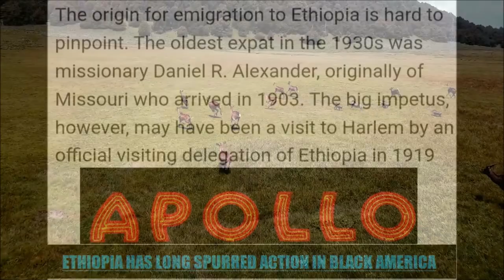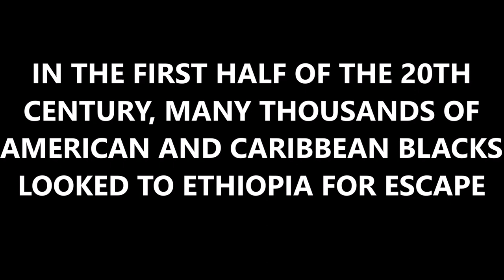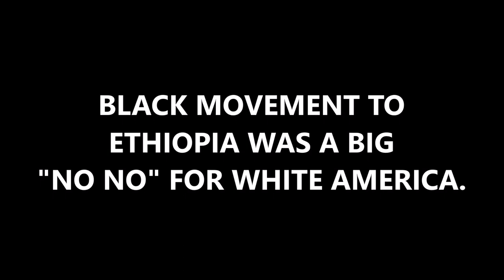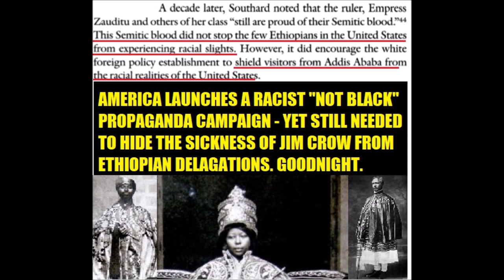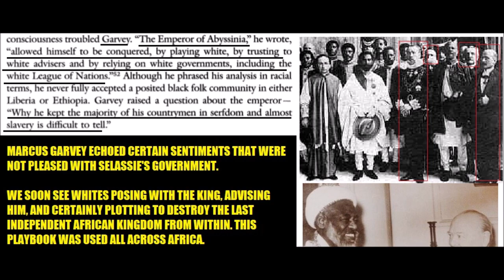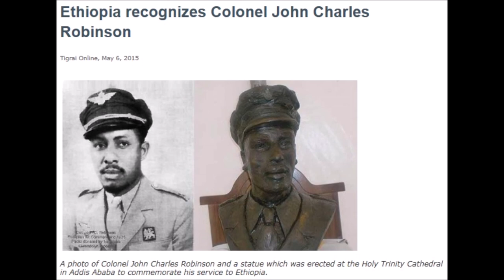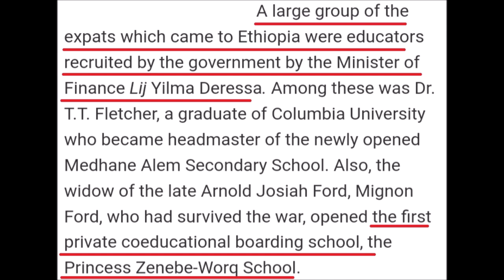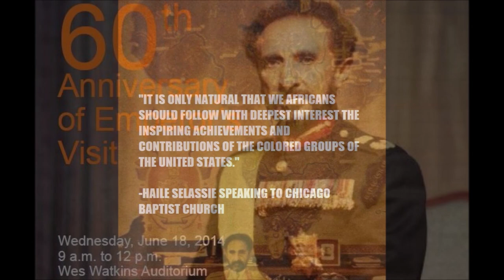A History of Ethiopians and Americans (Haile Selassie)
Haile Selassie was the first leader of any clout to personally address us. This was at a time black intellectual achievement was at an all time high. Ethiopian royal family is the only African royal family I know of that has taken the time to come directly to us and address us as a people. History of inspiration in the Diaspora Rastafari, pan Africanism, African Union, Harlem delegations, wartime efforts, cross cultural royal marriages, immigration to lands donated by the king, schools being started, facilities donated by King and Queen, Marcus garvey

john charles robinson
afrofuturism
Ethiopian airlines
world war 2 history
documentary
amazing black people
Africa royalty
we wuz kingz
back to Africa
year of return
tiffany haddish
African empires
mignon inniss ford foundation
zenebewerk school
prince joel princess Ariana
African american
pan African
king Solomon
ark of the covenant
battle of Adwa
Menelik
Italy facism
Italian east Africa
Italy defeated and destroyed forever
lion of Judah
marcus garvey
racism
African Union
OAAU
Haile Selassie
Queen Menen
Ras Tafari
reggae music
orthodox Ethiopian Christianity
lake tana
Ethiopia robinson pilot